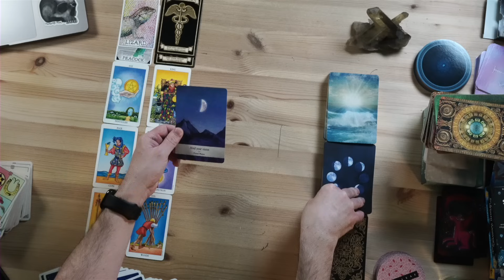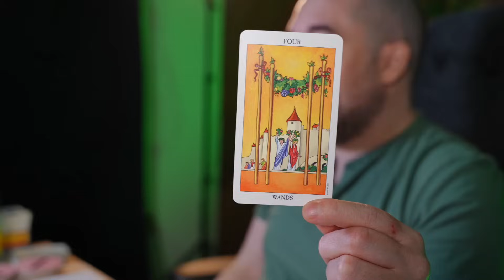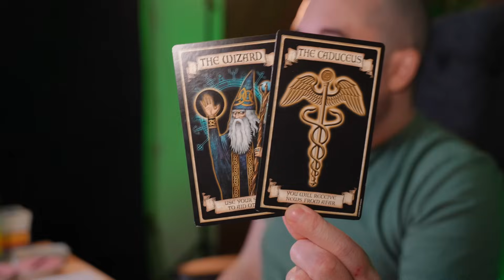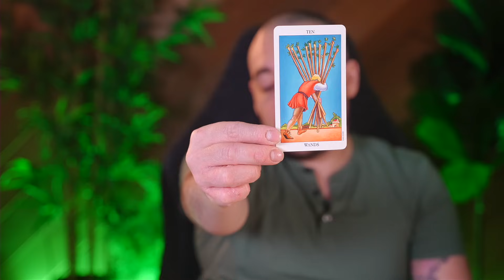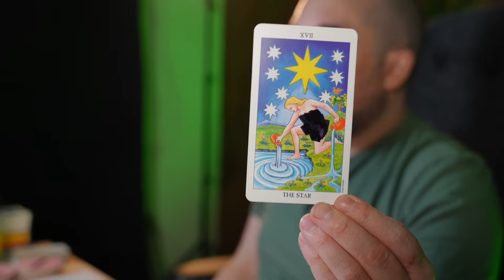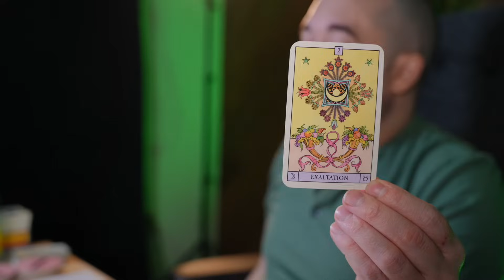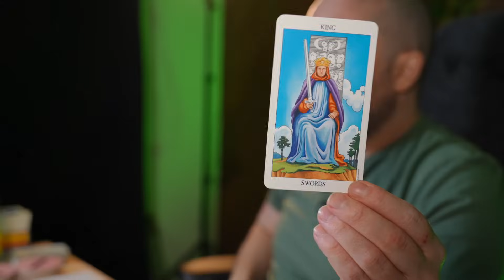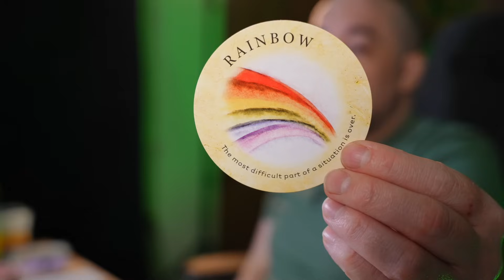Sagittarius The Simple Solution! Mid December 2023